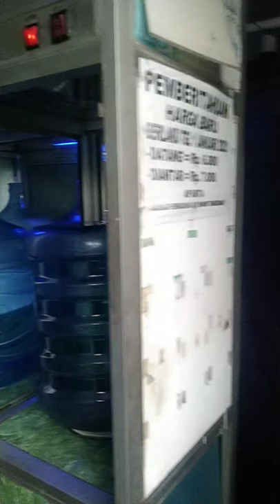youtube video #-2PyCfaRvmc